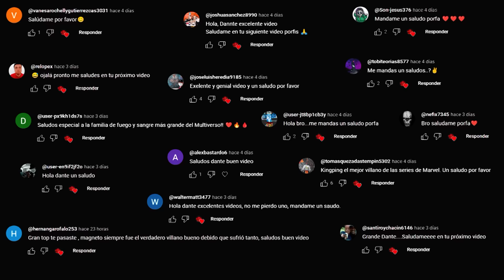7 SUPEHEROES con ENFERMEDADES MENTALES y TRASTORNOS